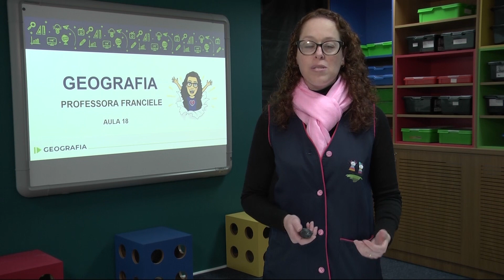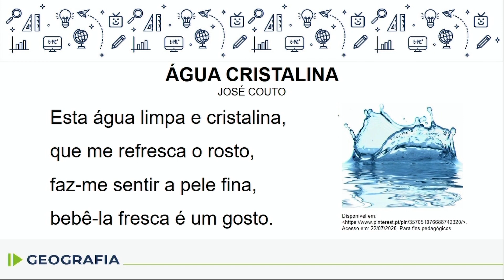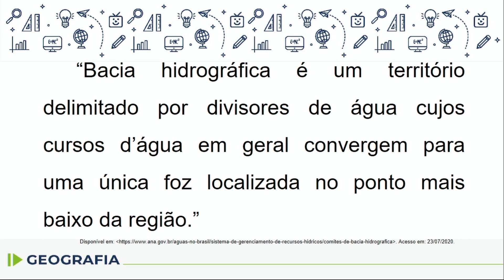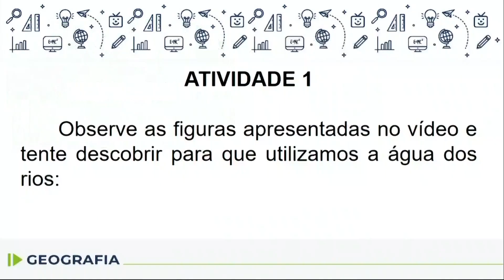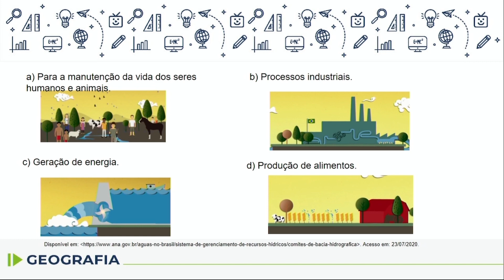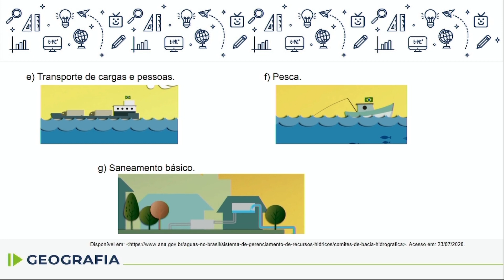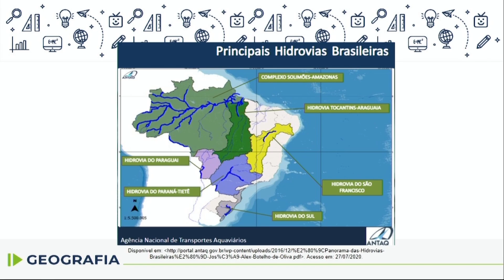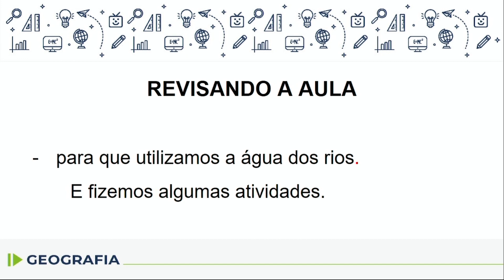Geografia - 5.º ano - aula 18 - 19/08